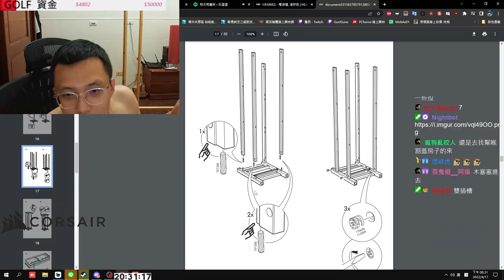兄"妹"齊心！新買的電視櫃好難組😭丨 勞工阿賢和妹妹辛酸畫面流出！🔫冠賢🔫【精選VLOG】by Winnie